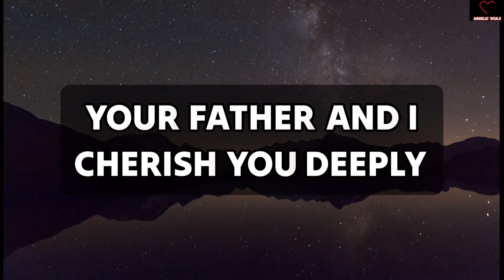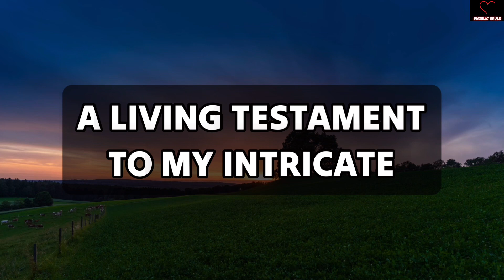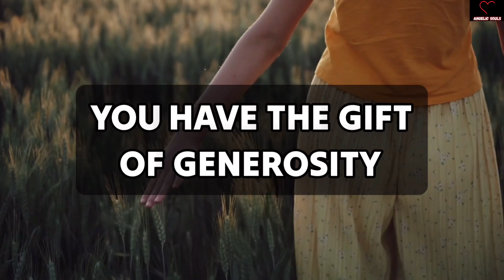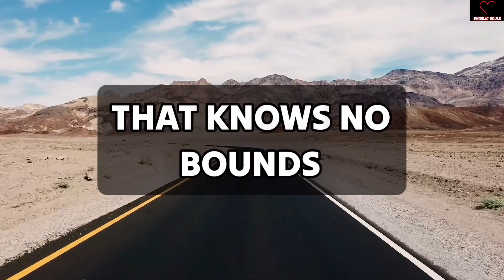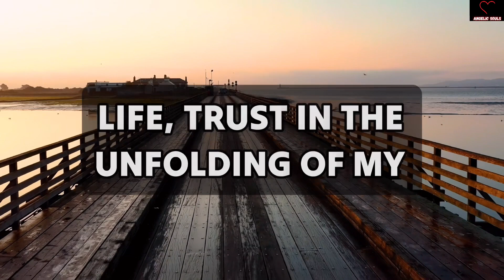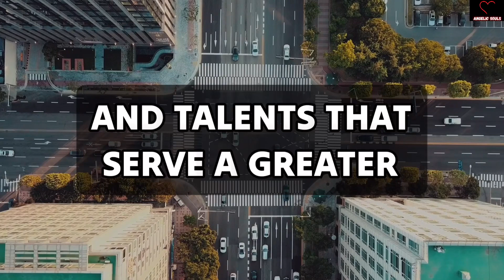This Is About Your Brother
11:11💌God says, Someone is planning to put you in Jail...🌈Angels Message✝️Gods Message 1111 Share 💌 This Gods Divine Message With Your Family 👨‍👩‍👧‍👦 And Friends As Well As Those Who Need Guidance From The Universe. 🌌 stay tuned ☺️🥰 Infinite love and Gratitude ❤️🙏 BE HAPPY and Spread Happiness😊🥰 🌼❤️🌼Thank you🌼❤️🌼🧚 take care😄☺️ ▬▬▬▬▬▬▬▬▬▬▬▬▬▬▬▬▬▬▬▬ This Video Includes All These Searches 👇
1.od message for me today 2